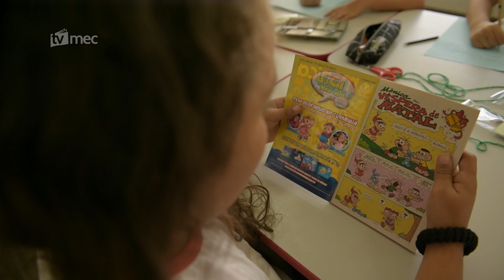Prazo para aderir ao Novo Mais Educação termina dia 4 de novembro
As Secretarias de Educação dos Estados, Municípios e do Distrito Federal têm até o dia 4 de novembro para aderir ao programa Novo Mais Educação. A solicitação deve ser feita pelo Simec.